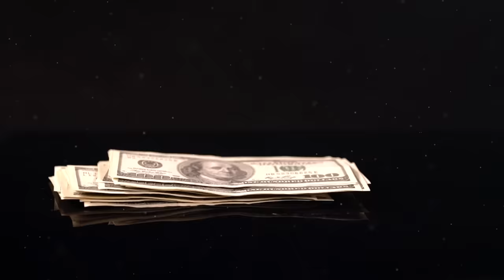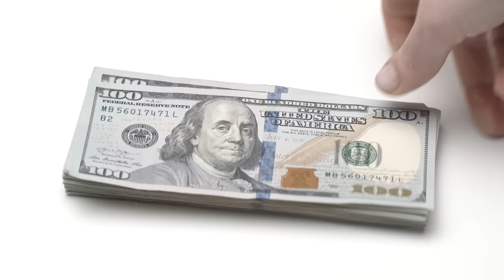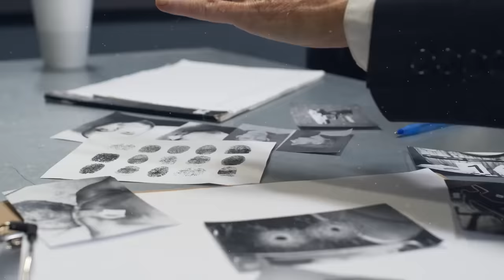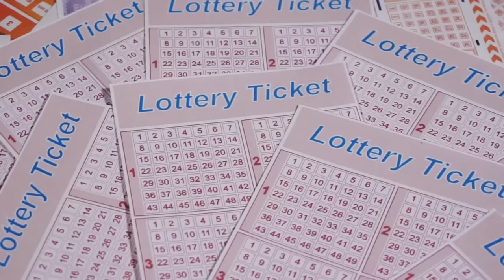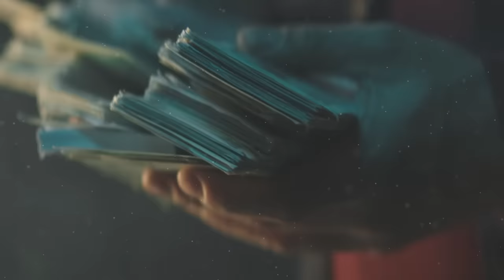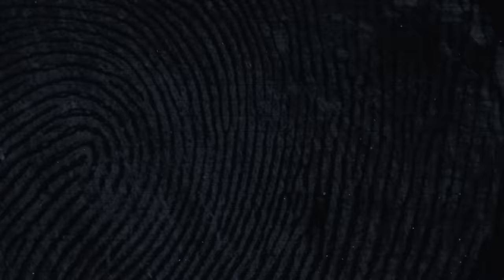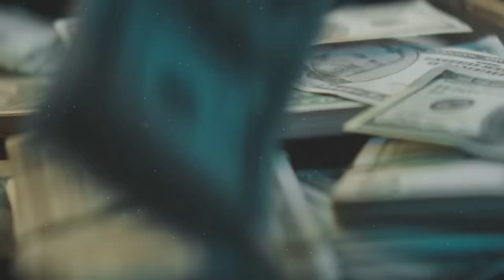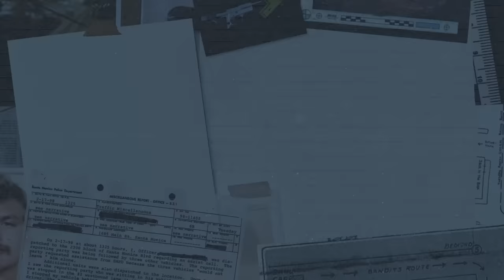The Five Hundred Million Dollar Inspector: History’s Most Corrupt Police Officer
Get an exclusive deal on Threat Protection today - It’s risk-free with Nord’s 30-day money-back guarantee!